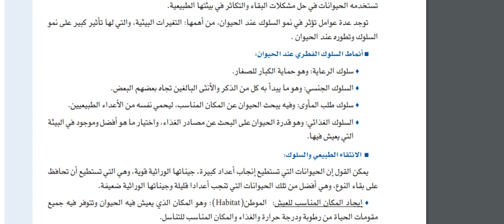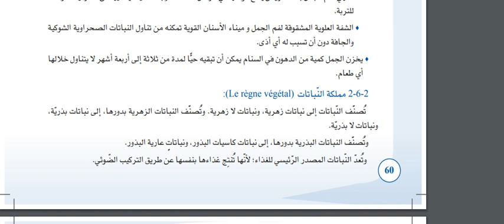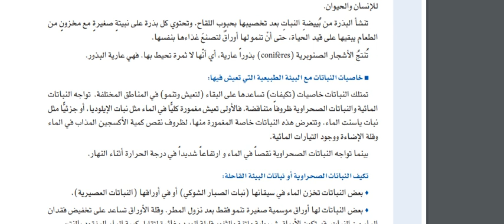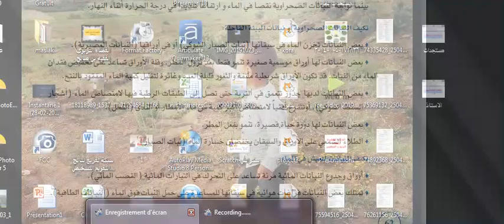خصائص الكائنات الحية و وظائفها الحيوية و تفاعلها مع البيئة : توصيف مباراة التعليم 2019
تصنيف و خصائص المادة : توصيف مباراة التعليم 2019